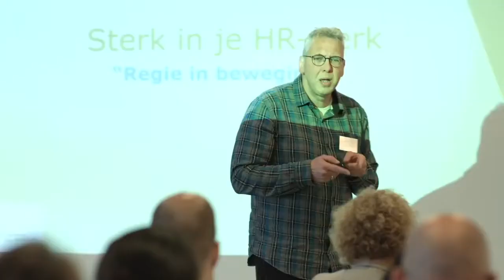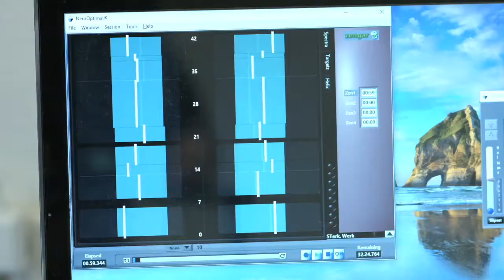Sterk In Je Werk Week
Tijdens de Sterk In Je Werk Week kun je werken aan je loopbaan! Zodat jij de regie houdt op wat je doet, waar je heen wilt, hoe je jouw werk leuk houdt. Omdat jij je eigen grenzen bepaalt.

In de Sterk In Je Werk Week worden door 24 deRotterdamseZorg organisaties gratis workshops georganiseerd waarbij je jezelf kan versterken. Zo kun je een kijkje nemen in de keuken bij een ander, doe je nieuwe kennis op het gebied van technologie en zorg op, weet je hoe jij kunt mee veranderen met jouw werk. Bovendien kun je jouw netwerk in de zorg verbreden en ervaringen delen met collega’s van andere organisaties.